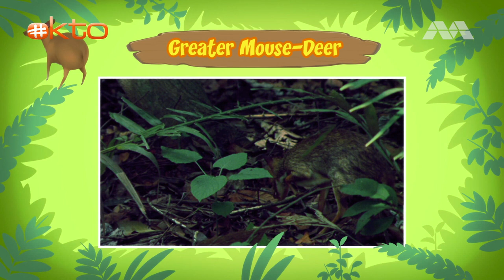oktopresents | Leo Save Baby Mouse Deer From A Trap & Other Stories |Full Episode|Cartoons For Kids